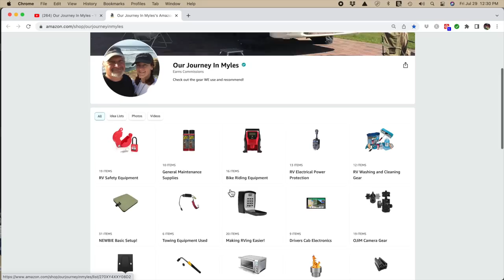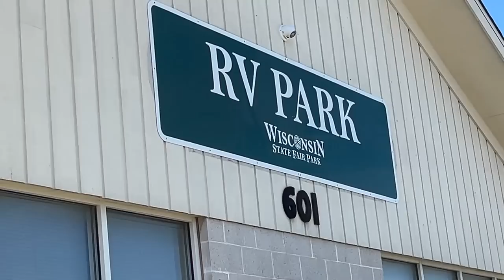RV LIVING: PREPARING OUR MOTORHOME FOR A 4200 MILE JOURNEY AGAIN AFTER 3 MONTHS IN ONE SPOT - EP230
EVEN AFTER 5 YEARS OF FULL TIME RV TRAVEL, WE STILL GET RUSTY IN BETWEEN EXTENDED STAYS. COME ALONG WITH SUE & MARK AS WE TALK ABOUT SOME OF THE THINGS WE DO THE DAY PRIOR TO LEAVING A CAMPGROUND TO MAKE THE MORNING DEPARTURE QUICKER AND LESS STRESSFUL! We discuss some of the RV Tips & Tricks we use to make the process safe and smooth! We will show you how we transport our Elux Malibu GT Ebikes inside our 2013 Honda Odyssey. Because they are always covered, they look like new after three years!

SAVE 10% on your order, use the following link to order directly from Acuva!

Use our custom URL link to Save $30 ON EACH SoftStartRV Unit purchased! This makes the price LOWER than Amazon and shipping is FREE, JUST LIKE Amazon!

TSD LOGISTICS OPEN ROADS RV FUEL SAVINGS CARD | SAVE BIG ON RV DIESEL FUEL IN TRUCK STOP LANES EP223
(You "MAY" have to add "Our Journey In Myles" in as a referral,. it is supposed to be automatic!)

HOW MUCH DOES IT COST TO FULL TIME RV? WHAT IS THE MOST EXPENSIVE THING ABOUT RVING? - EP173